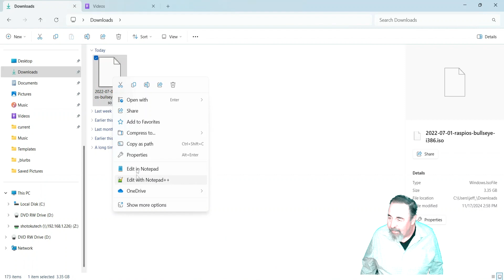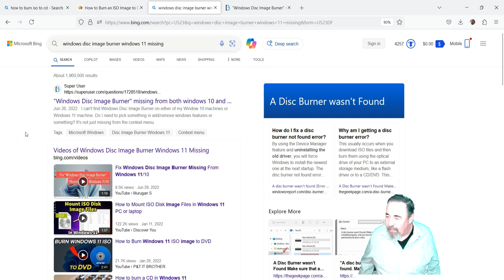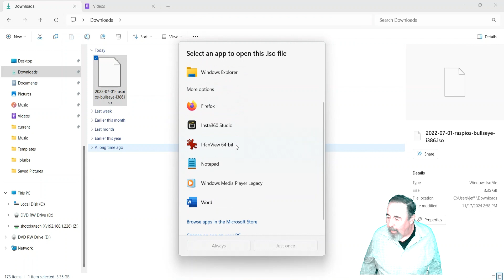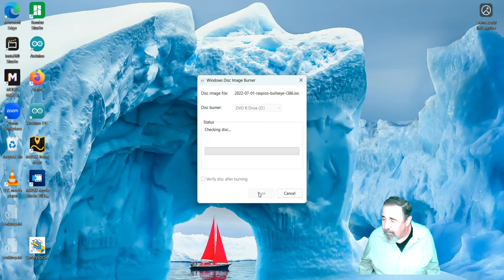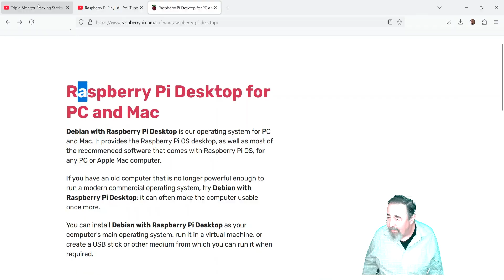No Windows Disc Image Burner in Windows 11!?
I want ti install Raspberry Pi on my old Acer Switch 2-in-1 laptop. I set out to burn the ISO file to a DVD-R. But I can't see the "Burn disc image" in the context menu when I right-click on the ISO file. It seems other people had the same problem and found the solution.
"Windows Disc Image Burner" missing from both windows 10 and windows 11